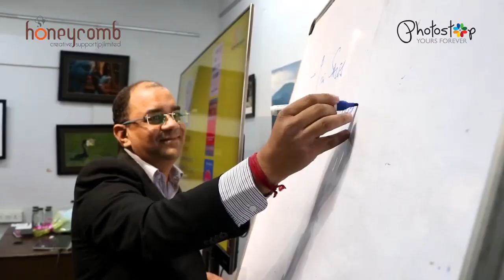Token of Gratitude | Amit Tiwari | Testimonial | Honeycomb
Many a time, you meet people who brighten our life with positivity and encourage us to give our best. Here's a small token of appreciation from Mr. Amit Tiwari, Founder of Raise Ur Sales.
He shares his thoughts on how as a team we provide value in our innovative and result-driven approach in each and every project.
Our expertise and professionalism are the two elements that influence our clients to trust us.
Thank you, Amit Sir for your support, faith, and confidence in us.

Make sure to follow us everywhere!